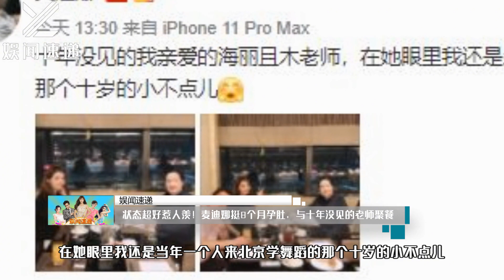状态超好惹人羡！麦迪娜挺8个月孕肚，与十年没见的老师聚餐